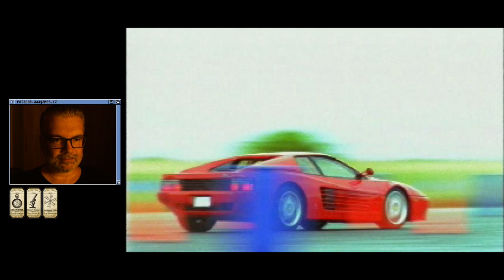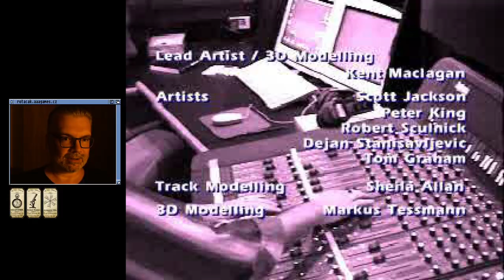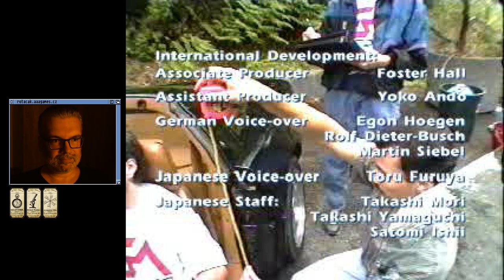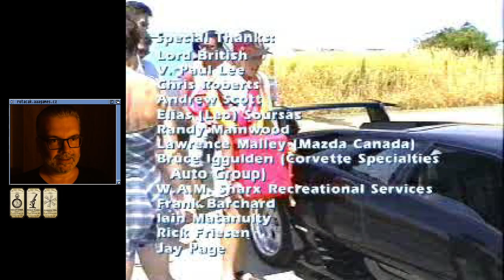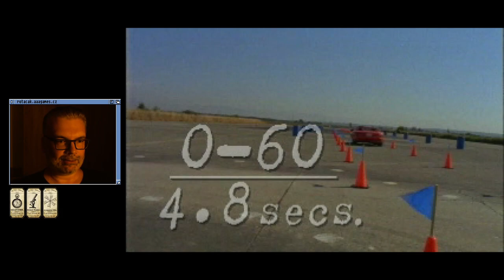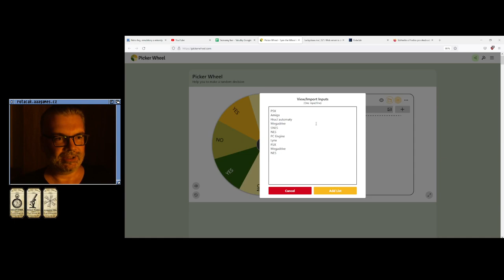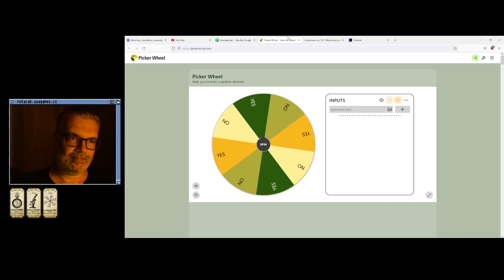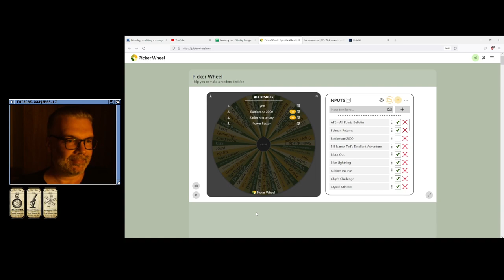👍 Need for Speed (1/2) (PSX)